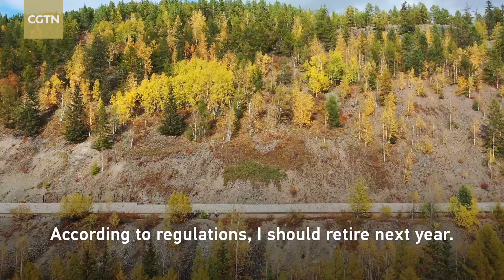Life's Work: The story of a railway maintenance worker in China's northernmost city of Mohe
Bing Yuchun is a railway maintenance worker in China's northernmost city of Mohe. After taking over his father's profession at the age of 25, he made it his life's work to maintain railway bridges and tunnels. Today, his son has followed in his footsteps. Here is Bing's story.